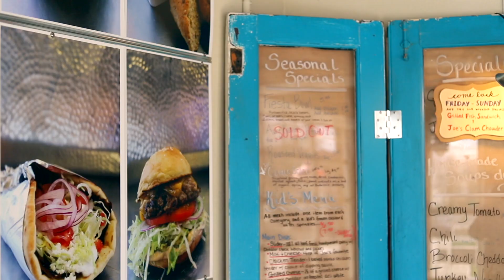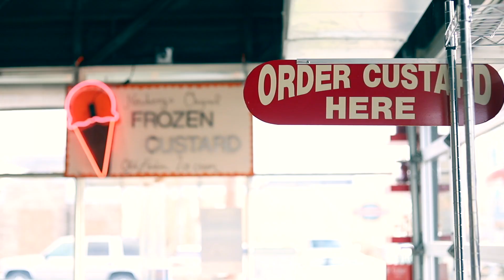Jac's Deli and Frozen Custard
I filmed this video on this
With this lens
Using this microphone
And the BENDY TRIPOD
My AWESOME Tactical Camera Bag
Here's My Drone
This is my OLD Camera
and OLD Lens
Here's Older Camera (awesome camera)
And my Older Lens
This is my laptop